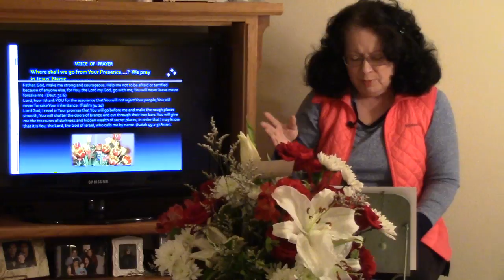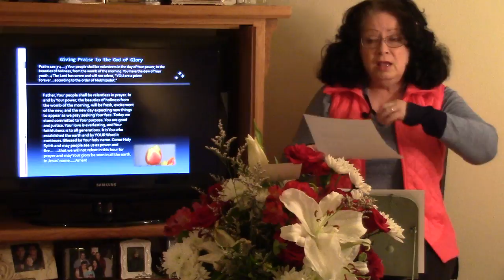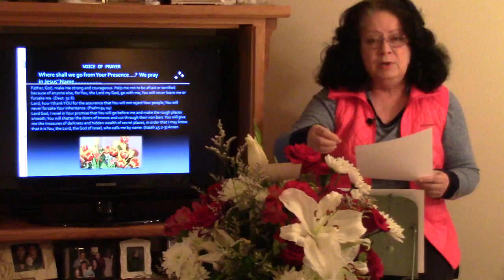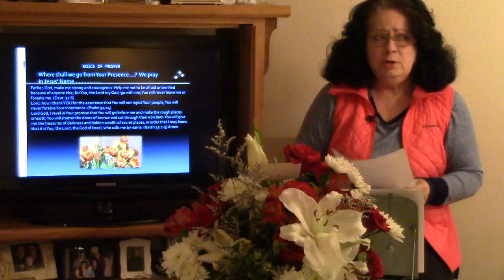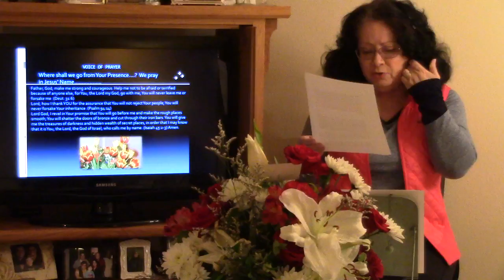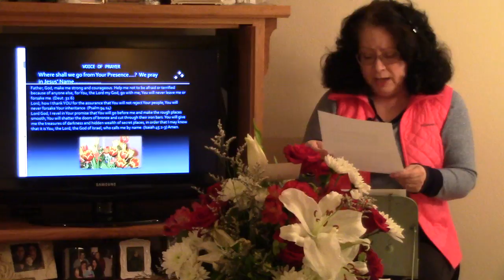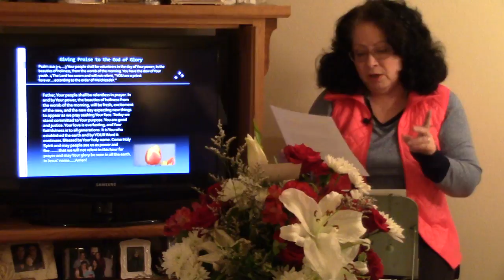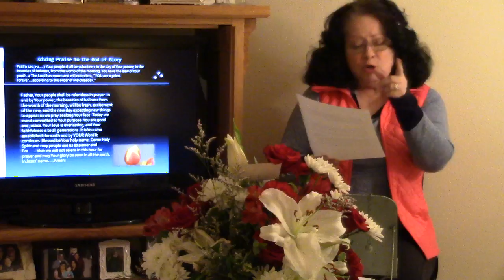Holy Spirit Fire and Power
Initiating the Relationship